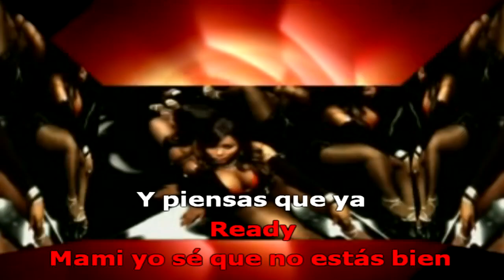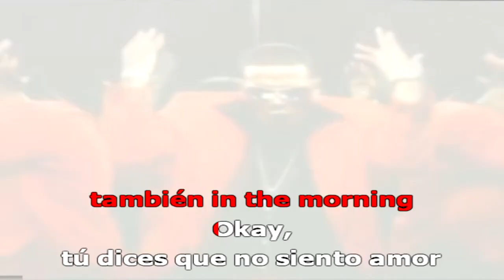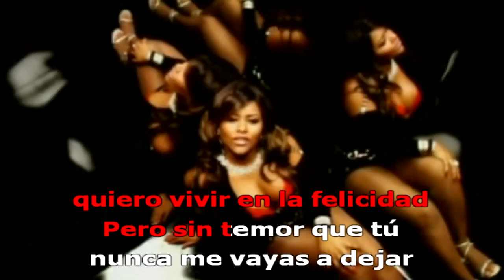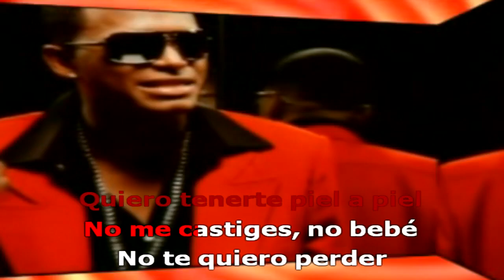La Factoria & Eddy Lover Perdoname love factory Dj Caos Remix SEQ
no tengo los derechos de autor del audio original y tampoco de la version remix,
unicamente para uso promocional